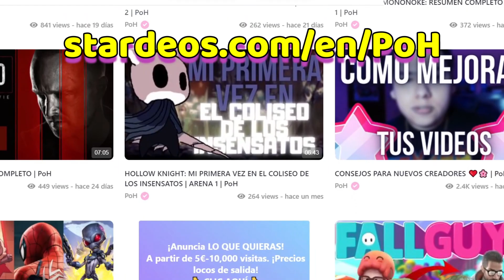LOS 7 JEFES más DIFÍCILES de ENTER THE GUNGEON | FLINT